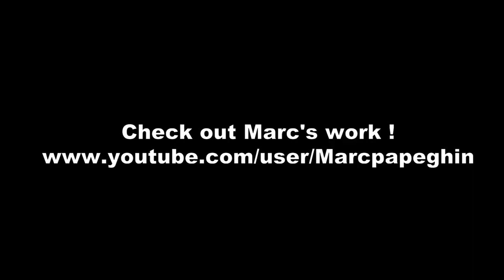Final Fantasy VIII - Only a Plank Between One And Perdition cover (Feat. Marcpapeghin) 【Songe】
This is a cover of Only a Plank Between One and Perdition from the soundtrack of Final Fantasy 8, featuring Marc Papeghin.
I am Songe, a french musician/music producer. On this channel, I mainly cover video game music using various instruments.

This is my second collab. This time, it's with Marcpapeghin, a great french horn player. If you're a Final Fantasy fan, you MUST see his breathtaking FFVII medley !
Hope you'll enjoy our rendition of this tune !